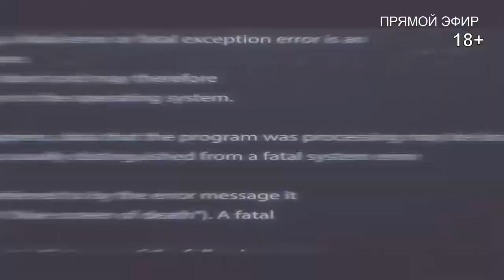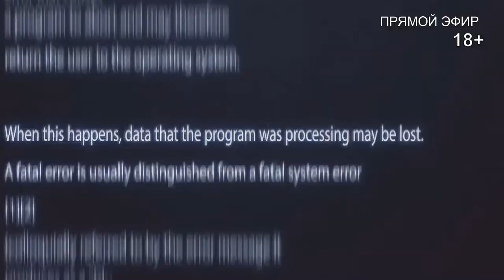Выпуск 47. "Игры реальности"